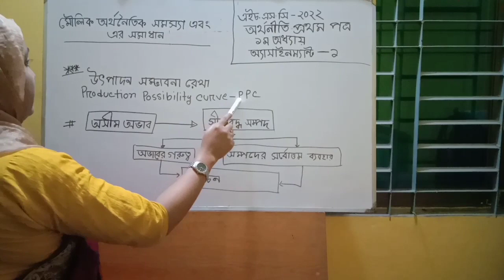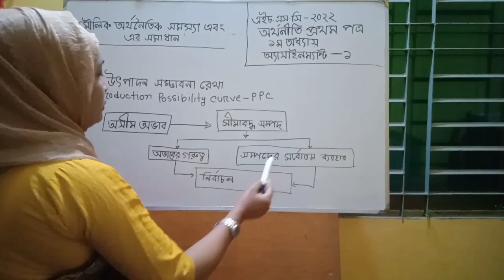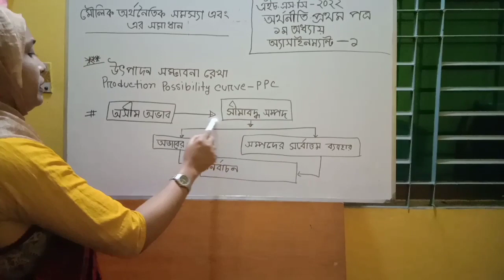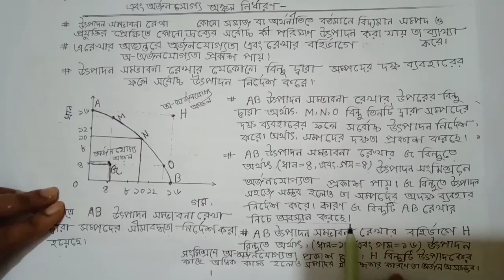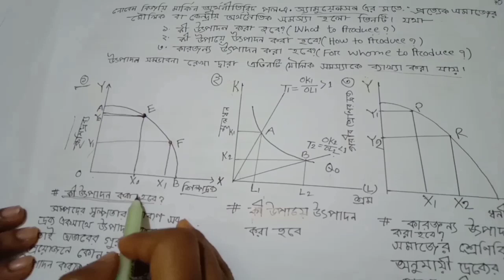একাদশ শ্রেণী।।অ্যাসাইনমেন্ট-১।।অর্থনীতি প্রথম পত্র(১ম অধ্যায়)।।উৎপাদন সম্ভাবনা রেখা।।